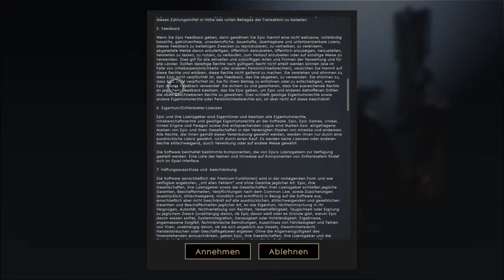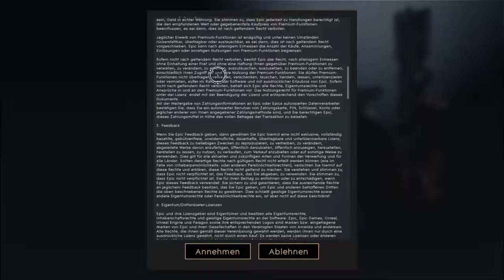How to play Paragon Vergleich zu anderen Mobas !! 🔥😱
.*Hinweis* Bitte die Glocke anmachen damit ihr wirklich nichts verpasst ! 😎

pyRo_lukio_yt

►Mein Headset◄
PlayStation 2.0 Wifi Headset

✘►SHAREfactory◄

►PSN ID´S◄
►Kokkinos96◄

Wenn Ihr neu seid und nichts mehr Verpassen wollt lasst doch ein Abo da :)